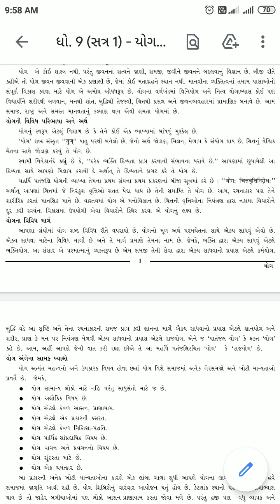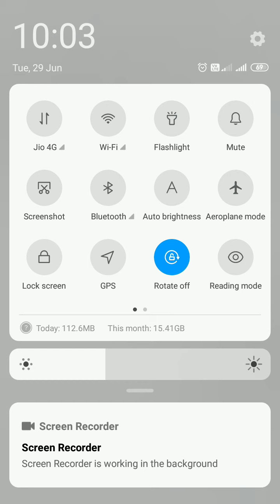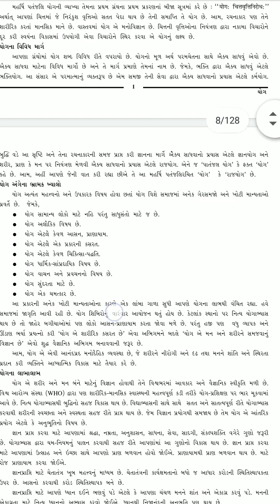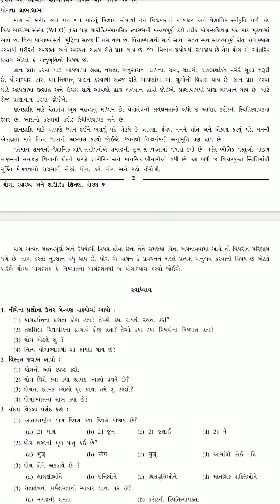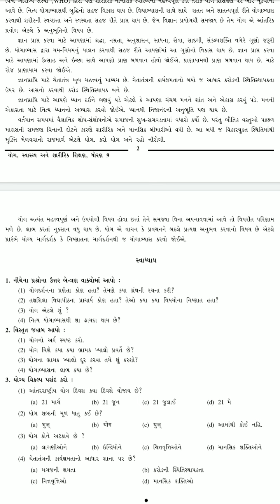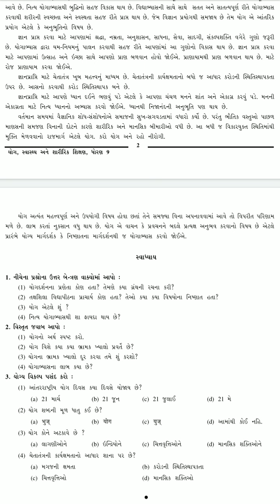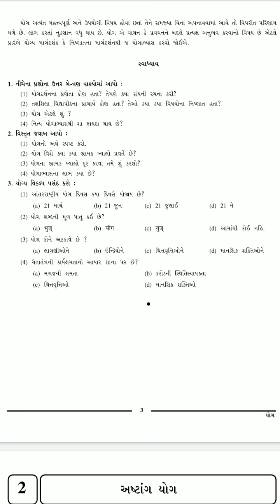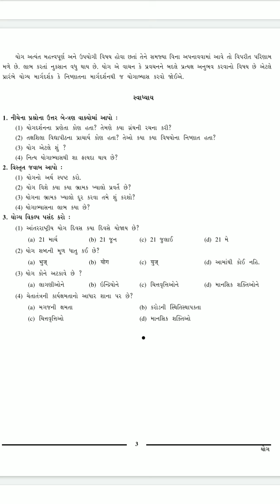STD 9 PT p 2